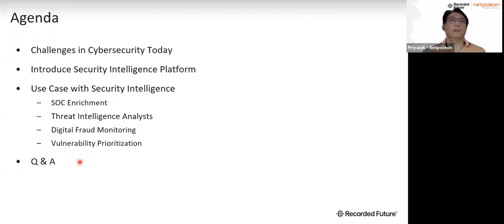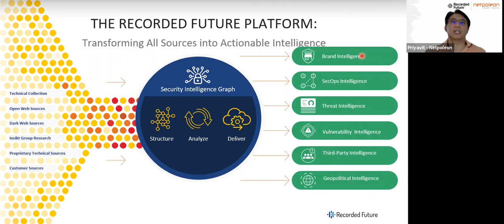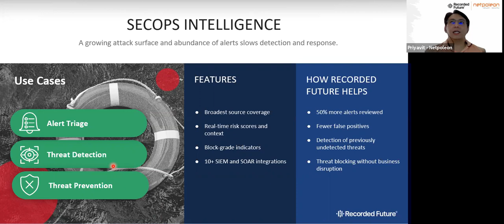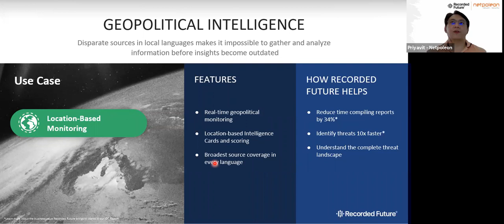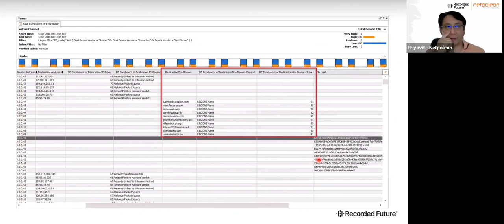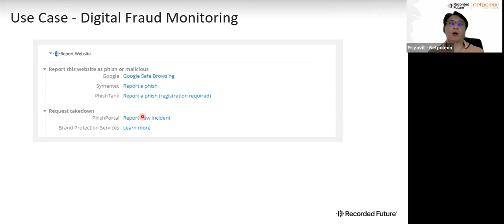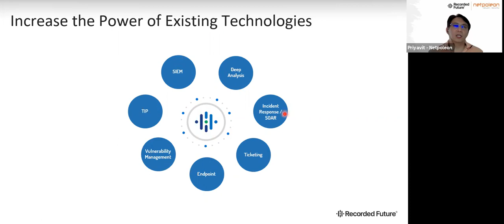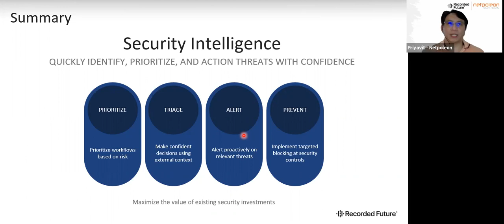Netpoleon Webinar: แทรกแซงแฮ็กเกอร์ด้วย Security Intelligence ได้อย่างไร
ผู้บรรยาย: คุณปริยวิศว์ เศรษฐกิจงาม Solutions Architect จาก Netpoleon

ความท้าทายที่ใหญ่ที่สุดประการหนึ่งที่องค์กรต้องเผชิญในปัจจุบัน คือ การไม่สามารถตรวจจับและลดการโจมตีทางไซเบอร์ในวงกว้างได้ แฮ็กเกอร์มักจะปรับปรุงเทคนิคและหลบเลี่ยงการป้องกันอยู่เสมอ ทำให้ทีมรักษาความมั่นคงปลอดภัยต้องกุมขมับ พยายามหาวิธีใหม่ๆ มายับยั้งแฮ็กเกอร์ตลอดเวลา

ผู้บริหารด้าน Cybersecurity ต้องทำความเข้าใจว่า Security Intelligence ช่วยให้องค์กรเรียนรู้เกี่ยวกับการโจมตีเชิงรุกและดำเนินการรับมือได้อย่างไร ก่อนที่แฮ็กเกอร์จะมีโอกาสสร้างความเสียหายแก่ระบบและข้อมูล เข้าร่วม Webinar นี้เพื่อเรียนรู้เกี่ยวกับประเด็นดังต่อไปนี้
- ความท้าทายของโลก Cybersecurity ในปัจจุบัน
- รู้จักกับ Security Intelligence
- Use Cases การนำ Security Intelligence มาประยุกต์ใช้
 - การเสริมความแข็งแกร่งให้ SOC
 - การวิเคราะห์ข้อมูล Threat Intelligence
 - การเฝ้าระวัง Digital Fraud
 - การจัดลำดับความสำคัญของช่องโหว่